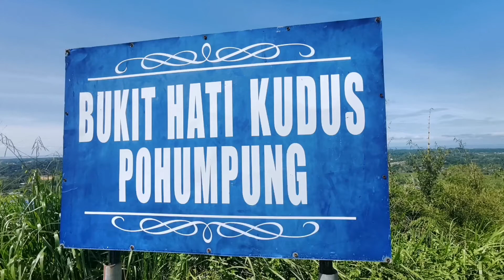Bukit Hati Kudus, Pohumpung Biau, Papar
CONSTRUCTION OF A CROSS MONUMENT ON  BUKIT POHUMPUNG

In 1995, with the coordination of Mr. Ir. Sulis Ambud and the participation of the residents of Kampung Biau, Kampung Papaga, Kampung Limputung, Kampung Sabandil, Kampung Titimboungon, Kampung Kinuta, and Kampung Tomui, they all embarked on a joint venture (locally known as a gotong royong) to lay the preparations to build a big cross at the top of Bukit Pohumpung, Biau. The purpose of the construction was important as the villagers need a location with a symbolic monument to strengthen their spirituality. This was known as the "Station of the Cross" event. The surrounding areas also serves as one that was suitable for recreation, leisure & hiking activities. This was specifically for the residents of Kampung Biau and all the nearby villages as well. Of course, it was opened to all public visitors that enjoy hiking, off-track trails, and other outdoor leisure activities.

Hence, it is here in Bukit Pohumpung Biau that was used as a starting point for the newly inaugurated hiking trail known as the "Pohumpung Nature Breeze Trail", Papar. It starts and stretches from the Bukit Salip Pohumpung Biau to the Bukit Bendera, in Papar.

On 16th September 2021, this trail was officiated by Yang Bahagia Datuk Johny Mositun, the hiking route from Bukit Pohumpung to Bukit Bendera, Dambai, in Papar. The founders of this unique hiking route being Mr. David Tiansim and the Chairman of JPKK Kampung Biau, Mr. Christopher @Chris Benjamin Tiansim. The real purpose of the opening this hiking trail is to create a multi-purposes recreational leisure facility for both the residents in Kampung Biau and all other residents in and around the Papar district. Notwithstanding this intention, this Pohumpung Nature Breeze Trail signifies a call of remembrance of the rich cultural heritage of this area for all the future generations of descendants from Kampung Biau and all other visitors who are fortunate enough to come here.

- David Tiansim -